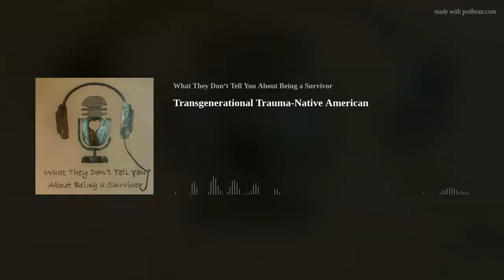Transgenerational Trauma-Native American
Description:

The release date of this episode is on Native American Heritage Day on November 26th, 2021. November is now recognized as Native American Heritage Month. The focus of our first-panel episode is Transgenerational Trauma in the Native American Community. Recognizing that Native American Heritage was disrupted through the series of cultural assimilation of Native Americans into mainstream European-American culture. Including the acts of the assimilation policy 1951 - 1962. Our panel discusses how the traumatic events and experiences by ancestors have been passed on through transgenerational trauma. Concluding with the need for healing and the hope for inner peace.

People Waiting to Help:

Mending The Sacred Hoop | Domestic Violence Prevention | Duluth, MN (mshoop.org)
Minnesota Indian Women's Sexual Assault Coalition